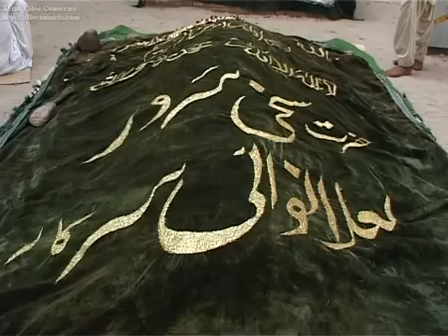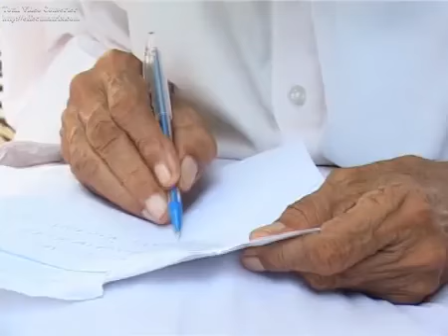Jag Sraiki Jag